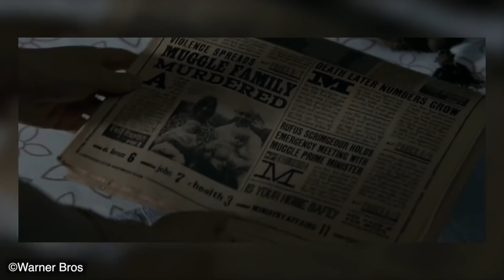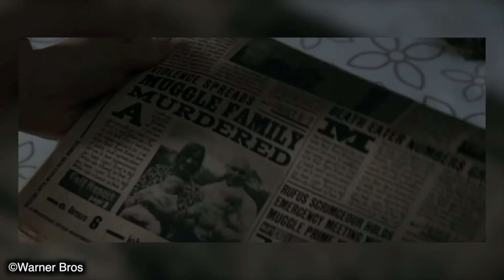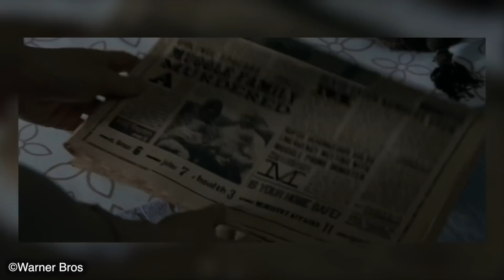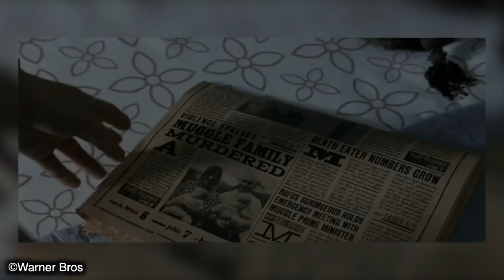What Happened To Hermione's Parents? Did They Get Their Memories Back?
What Happened To Hermione's Parents? Remember when Hermione erased her parents memories in the deathly hallows part 2? Let's discuss what happened to the Grangers in today's video and highlight the differences between the book and movie versions.